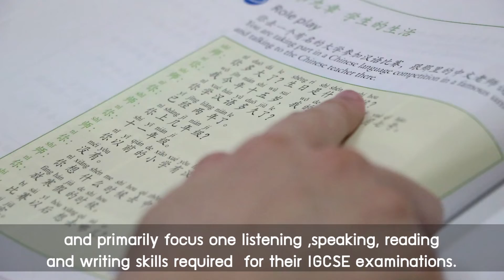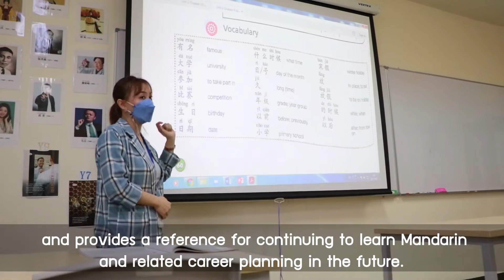The Mandarin courses in Secondary. ( St. Stephen's International School)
Mandarin is studied in St. Stephen's Secondary school by all students from Year 7 to Year 9. It can then be studied at IGCSE, AS and A Level from Year 10  to Year 13.
In a world where students are likely to study and work overseas, the place of foreign languages has never been more important. The strong historical and contemporary links between Thailand and China means that Mandarin has a most important place in our curriculum.

在圣史蒂芬国际学校,中学7 年级至 9 年级的所有学生都在学习中文。接下来的10 年级至 13 年级学生也将学习中文 IGCSE、AS 和 A Level 。
在当今这个学生很可能在海外学习和工作的世界里，外语的地位从未像现在这样重要。 泰国和中国之间强大的历史和当代联系，意味着中文在我们的课程中占有最重要的地位。

ที่โรงเรียนนานาชาติเซนต์สตีเฟ่นส์ (กรุงเทพฯ) ในระดับ Secondary นักเรียนทุกคนในชั้น Year 7 - 9 จะได้เรียนภาษาจีนกลางซึ่งสามารถศึกษาต่อในระดับ IGCSE, AS และ A Level ตั้งแต่ Year 10 - 13
ในโลกที่เต็มไปด้วยการเรียนหรือทำงานในต่างประเทศมีแนวโน้มสูงขึ้น ภาษาคือสิ่งสำคัญเป็นอย่างยิ่ง อีกทั้งความเชื่อมโยงที่แข็งแกร่งระหว่างประเทศไทยและจีน ไม่ว่าจะเป็นในอดีตหรือปัจจุบันนั้นยิ่งทำให้ภาษาจีนกลางมีความสำคัญอย่างมากในหลักสูตรของเรา